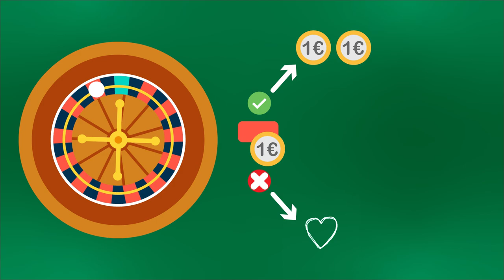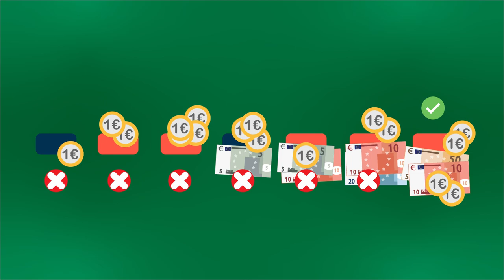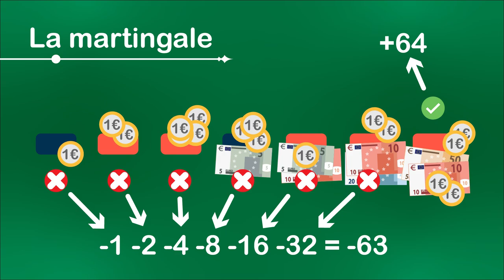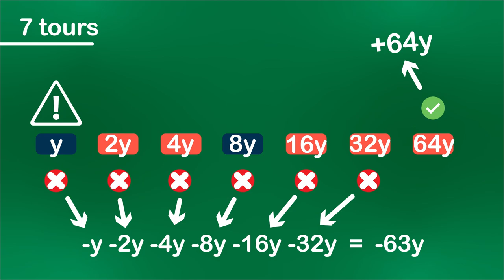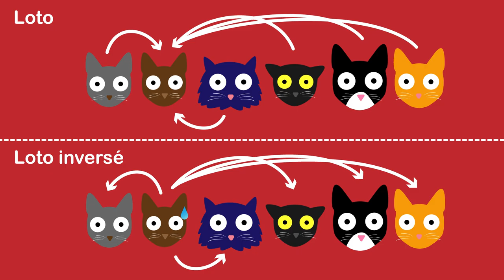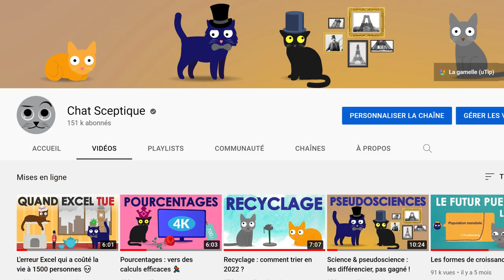Ce loto est DANGEREUX (n'y jouez pas !!) ☢️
Bambou veut battre le casino et y gagner à coup sûr de l'argent. Est-ce possible ? Hé bien oui, et la stratégie à adopter n'est même pas compliquée. Mais il y a hic...

À noter que prouver formellement que le bilan net de la martingale est la somme initialement engagée peu importe la durée de la martingale (3, 4 ou 789 tours) n'est pas donnée dans la vidéo. Il faut se plonger dans la théorie des séries géométriques pour arriver à le prouver :
Cela dit, il reste faisable de simplement prouver à la main que ça marche pour les cas courants : 3, 4, 5, etc jusque 15 tours par exemple.

Une chose est sûre : ne misez pas sur la martingale pour gagner de l'argent. C'est *vraiment* risqué. Je n'avais que trop peu conscience du danger étant étudiant...

Cette vidéo a bénéficié d'un petit coup de pouce de Romain Gusmano, infographiste. Merci à lui !